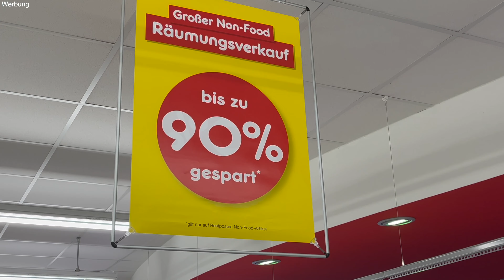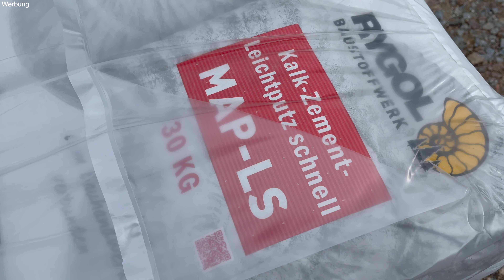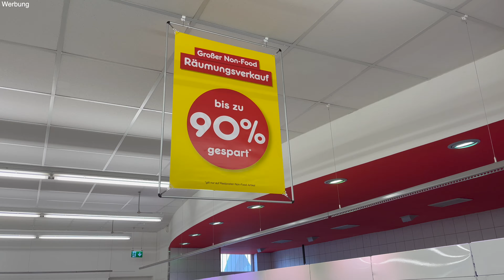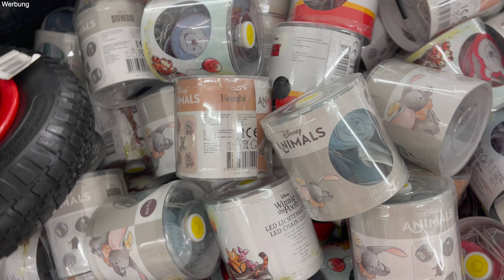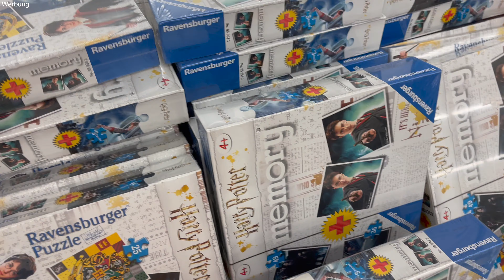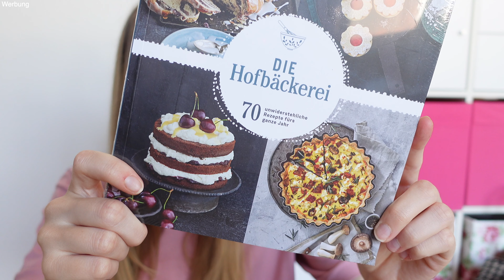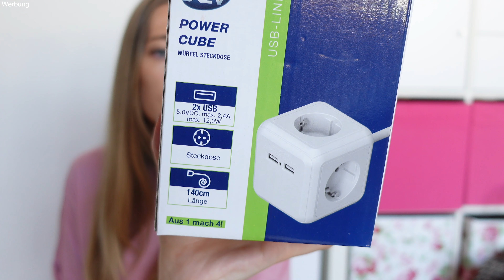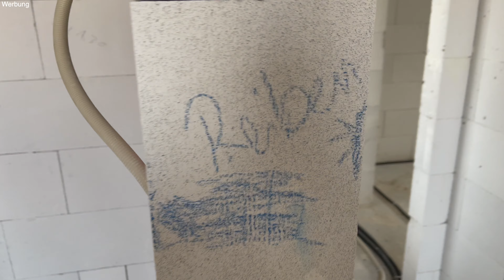Weekly Vlog 🏡 Hausbau Updates, Vorbereitungen Innenputz, Netto Abverkauf bis 90% & mehr! Stefanie Le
ich nehme euch durch meine ganze Woche mit. Ich gebe euch jeden Tag neue Hausbau Updates.

🌸 PRODUKTE:
Schmuck: Mit dem Code: "stefanie.le" spart ihr immer die Versandkosten!